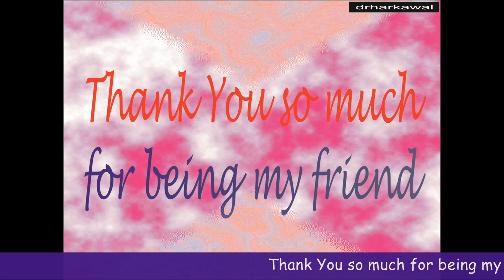Thank you so much for being my friend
wish your friends "Thank you so much for being my friend" by sharing or embedding this youtube video.
Regards